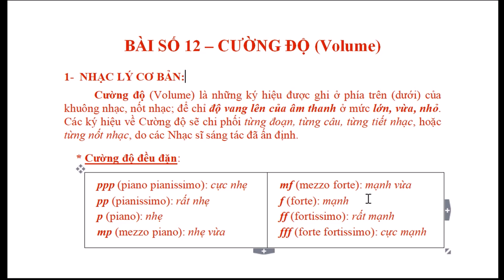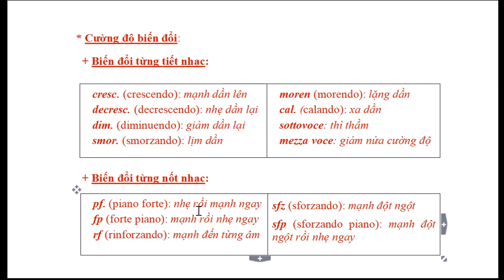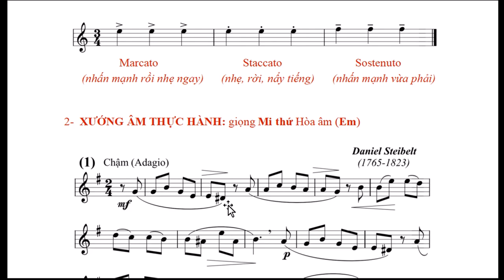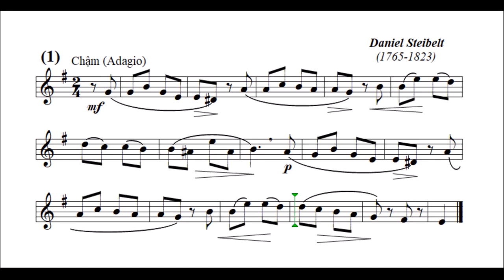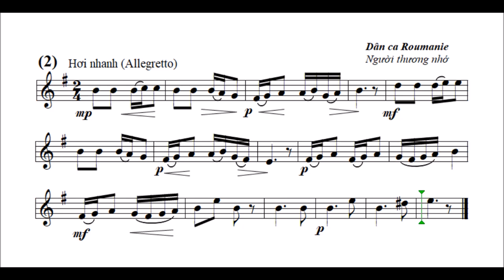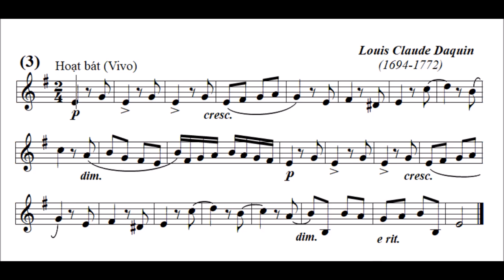Nhạc lý & Xướng âm: BÀI 12 – Cường độ (Volume) – Nhịp 2/4 – Giọng Mi thứ Hòa âm